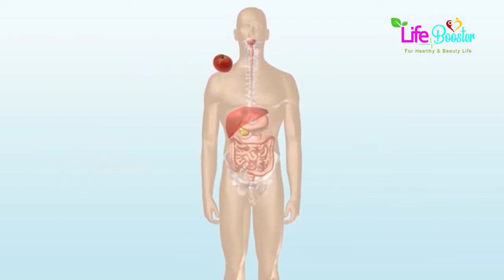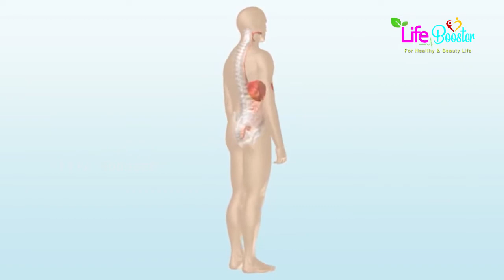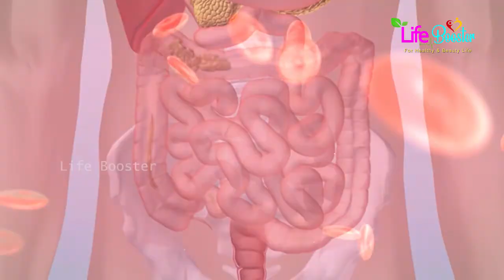Why Is Drinking Cold Water Bad For You? | Life Booster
Disadvantages of Drinking Cool Water

1. Restricts Digestion

Experts claim that chilled water and even cold beverages contract your blood vessels, thereby restricting digestion. It also hinders the natural process of absorbing nutrients during digestion. The body’s focus is diverted from digestion as it tries to regulate your body temperature and that of the water, which can actually cause water loss and make you feel dehydrated. The normal temperature of the body is 37 degree C, and when you consume something of a very low temperature, your body compensates by spending energy to regulate this temperature. This extra energy that is now used to regulate the temperature would have been originally used in the process of digestion and absorbing nutrients. This is why it is always advisable to have water at room temperature.

2. Sore Throat

Another very obvious reason, for which even your elders have been preventing you from gulping down cold water, is your increased chances of getting a sore throat and stuffy nose. Drinking chilled water, especially after a meal, results in the build up of excess mucus (respiratory mucosa), which forms the protective layer of the respiratory tract. However, when the tract gets congested, it becomes vulnerable to many inflammatory infections.

3. Inhibits Breakdown of Fats

Experts also say that if you drink chilled water just after your meal, the chilled temperature would solidify the fats from the foods you have just consumed, making it tough for your body to break down the unwanted fats in your body. It is anyway not suggested to drink water immediately after your meal. Bangalore-based nutritionist Dr. Anju Sood suggests keeping a window of 30 minutes after a meal and before you drink water.

4. Could Decrease Heart Rate

Some studies have also shown that cold water may have a role to play in decreasing your heart rate. Drinking ice water supposedly stimulates the tenth cranial nerve - the vagus nerve. This nerve is a significant part of the body’s autonomous nervous system, and it mediates the lowering of heart rate. When you consume chilled water, the low temperatures of the water stimulates the nerve to cause the heart rate to drop.

5. The Shock Factor

It is also not advisable to have chilled water after a workout. Gym experts suggest taking a glass of warm water after a workout. When you workout, there’s  a lot of heat generated, and if you drink ice-cold water immediately after, the mismatch of temperatures may take a toll on your digestive tract. In addition to that, your body cannot absorb the chilled water, therefore it's of no use. Some people also complain of a chronic pain in the stomach due to the intake of chilled water right after workout. This is because ice-cold water comes as a shock to your body.